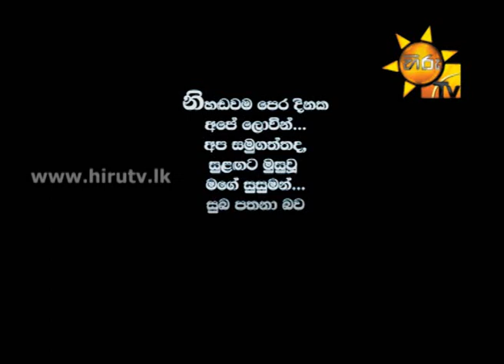Ayemath Adaren EP 32